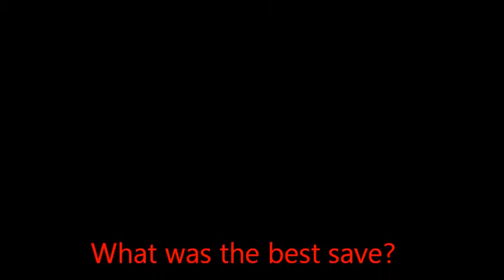The Best Women's Goalkeeper Saves - Part 6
The Best Women Goalkeeper Saves.

In this video, saves of:

Hope Solo (USA)
Jenny Bindon (New Zealand)
Christiane Endler (Chile)
Cecília Santiago (México)
Kathrin Längert (Germany)